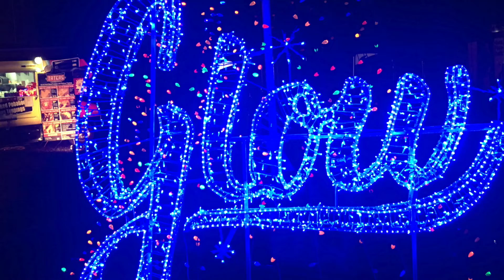Glow - Family Fun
A spectacular indoor adventure at Glow Christmas edition, Part 1